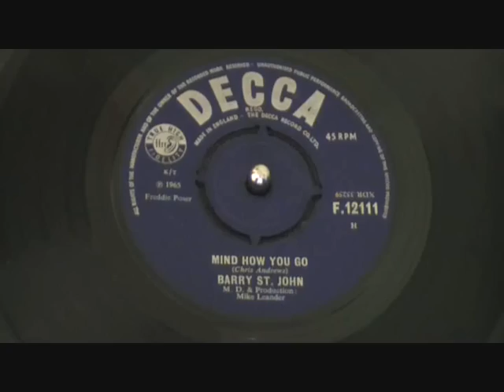Barry St .John ~ Mind How You Go